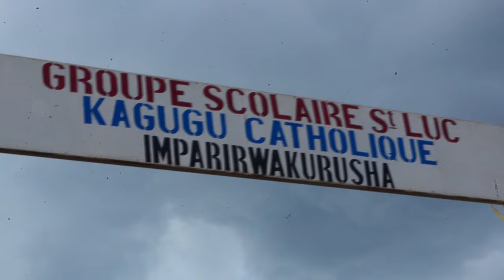Kigali:bikomeje kuba urujijo ku mwana wihinduye inzoka